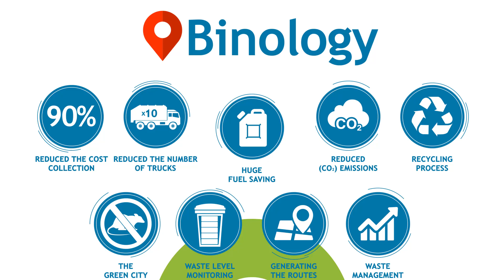Smart City Bin Binology | IoT technology for efficient urban Waste Management (WM)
Binology Smart City Bin - innovative IoT solutions for smart urban waste management.

Binology has developed a product line for efficient and sustainable eco-friendly city waste management, including IoT based Smart City Bin and Smart City Management solutions.

Our smart bin works on solar power and compacts street waste with powerful integrated press. Advanced fill-level measurement algorithm synergize with SaaS application, allows increasing waste disposal efficiency, while decreasing CO2 emissions.

Optimize your collection routes, depending on the actual fill-level of the bins. Centralize complex operation management tasks of waste disposal just in one multi platform SaaS application with user-friendly intuitive interface. You can easily get access to the collected data from the network of installed smart bins about current fill-level of each bin, local air indicators, and other features, like battery charge. Real-time collected data allows responding rapidly, set and control tasks for drivers and can be simply converted into needed reports. We aim to make the city cleaner, eco-friendly and sustainable, reduce CO2 emissions from inefficient transport use and increase street sanitary conditions.

Let your city to be smart, safe and eco-friendly with Binology Solutions for urban waste management and Smart Cities!